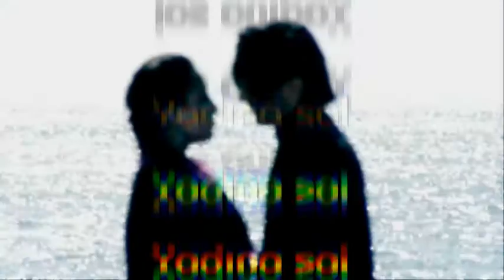Gunay & Elshad Hose - Yadina Sal